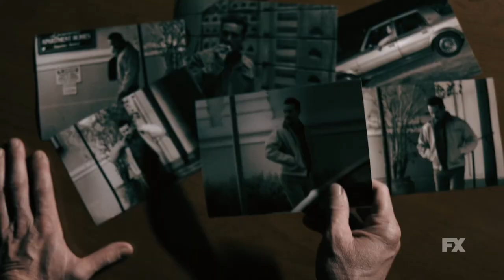Franklin And Leon Fights Snowfall 1x08 Season 1 Episode 8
Damson idris
Snowfall fx
Snowfall Franklin Saint
Snowfall Franklin and louie
Snowfall jerome death
Snowfall leon and Franklin ending
Snowfall season 6
Franklin and leon fights